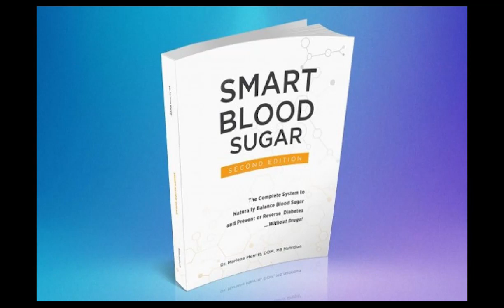Smart Blood Sugar. Best for you health.